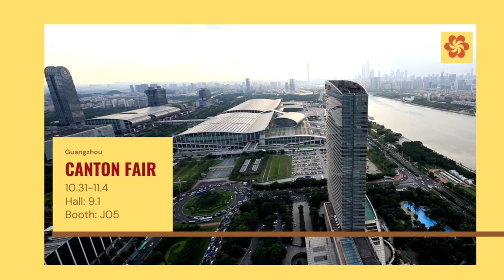Come and meet us at Canton Fair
Hope to see you at Canton Fair on 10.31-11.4
We are excited to show you our new nonwoven products.
It will be a splendid meeting.